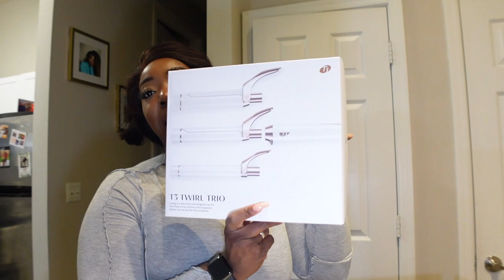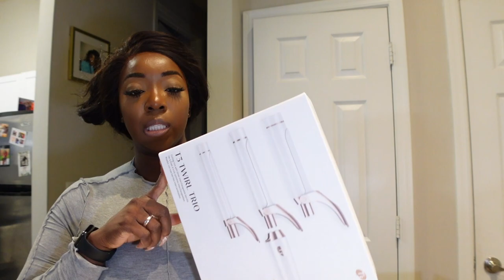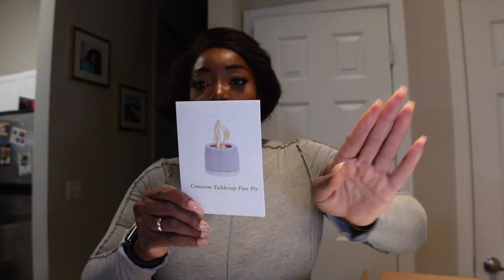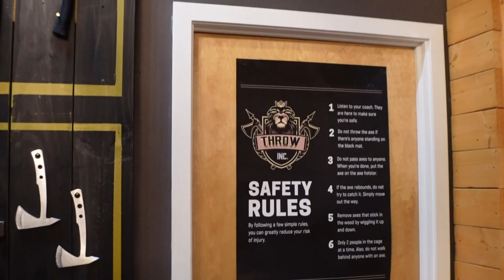VLOG | Surprise BDay Tingz + Lyft Driver Tried 2 Steal Me + New Clothes + Tree Set Up🎄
Ok ok ok I know im behind but Lets go over my December Vlogmas!!! I had so much fun the month of Dec!

Stats: 34D / 28.5 / 45 and Im 5'5

THIS IS MY ONLY EMAIL REGARDING PRODUCT REVIEWS !

Facebook ⇢ SimplyJessica
Snapchat ⇢ SimplyJessicaHa